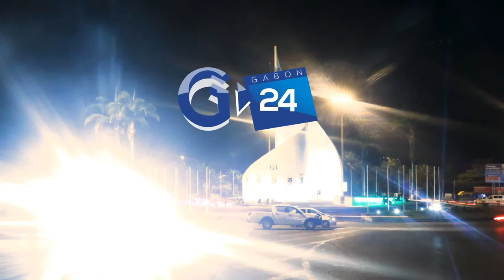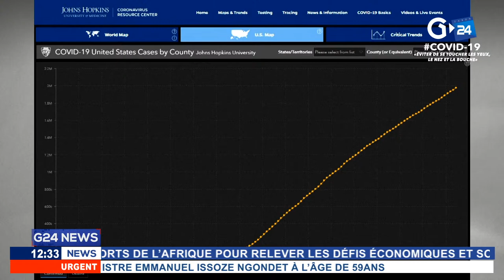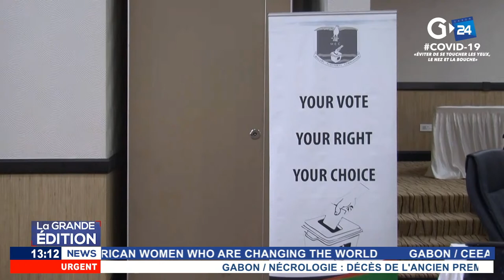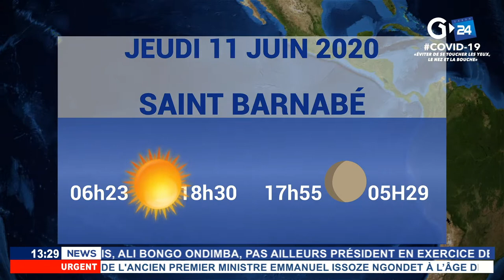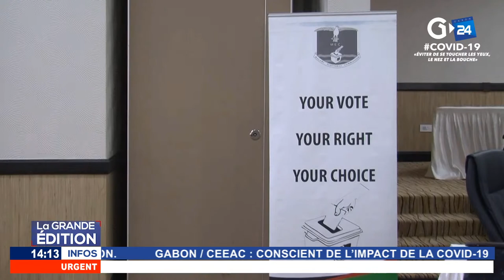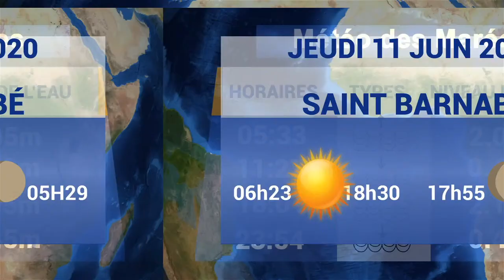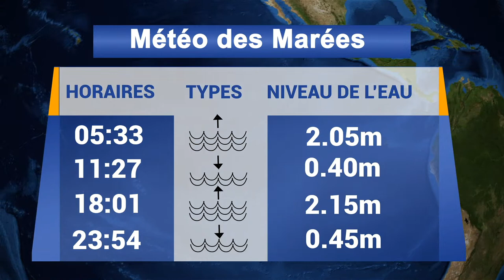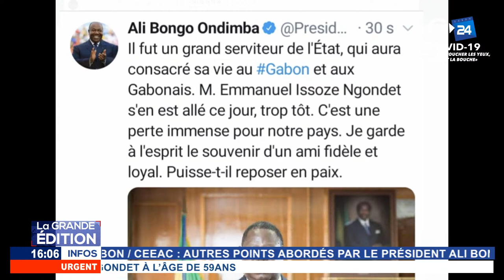GABON 24 LIVE